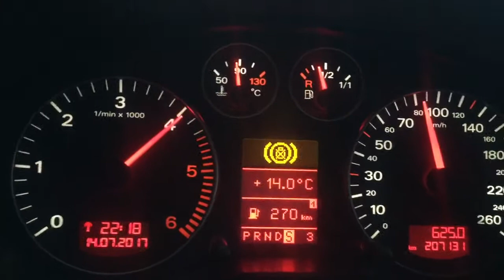Audi a3 sportback 1.9 TDi s-tronic 2007 105hp 250nm 0-100 0-120 acceleration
Acceleration test Audi a3 1.9tdi s tronic 2007